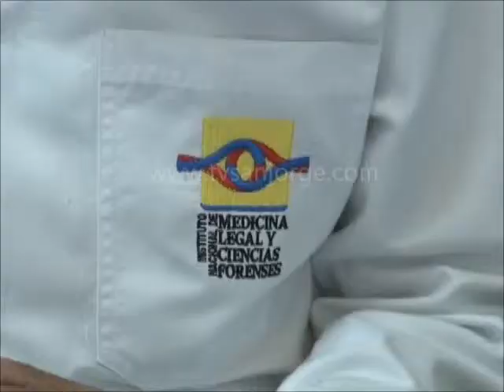Llegó perito para Medicina Legal